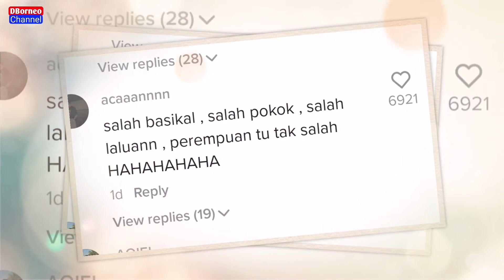GADIS BELAJAR MEMANDU BASIKAL | KEGIGIHANNYA MENJADI TUMPUAN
Gadis belajar memandu basikal | kegigihanya menjadi tumpuan.

Kredit :havefaiith